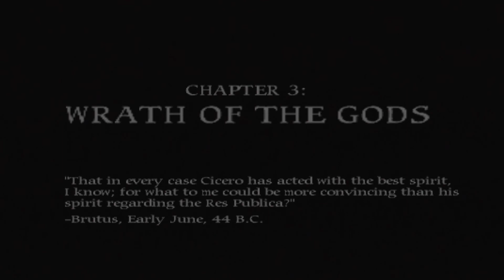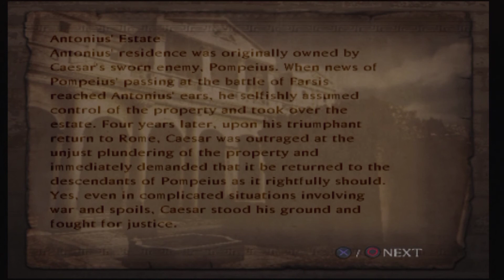Shadow of Rome - Chapter 3 - Antonius Estate 1F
Difficulty: Extreme